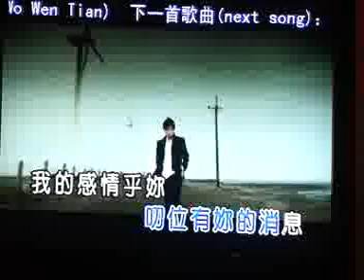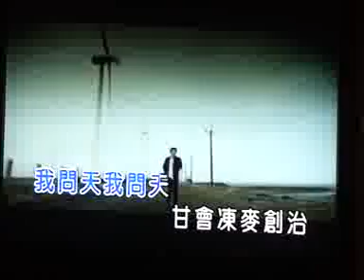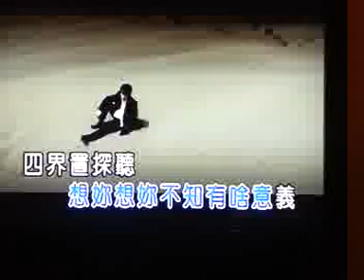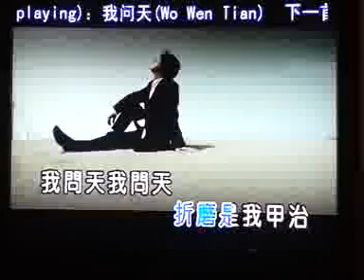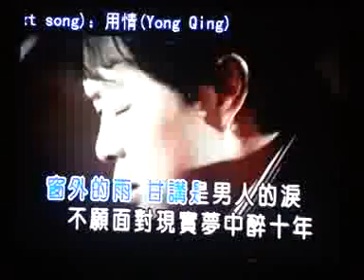翁立友 我問天國語版 神秘得奖歌手~声色动听